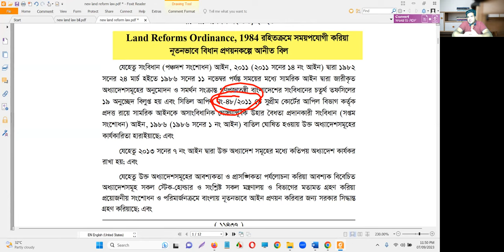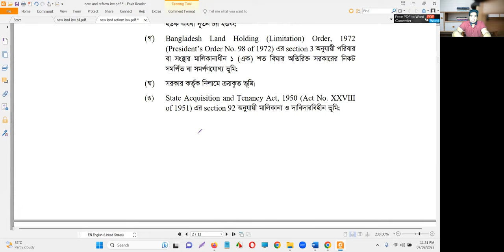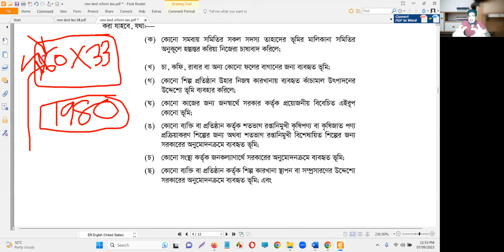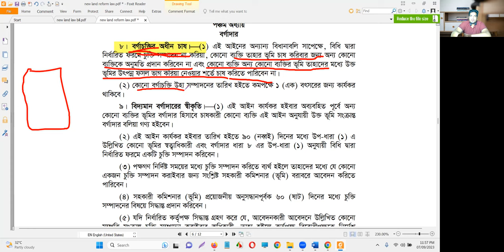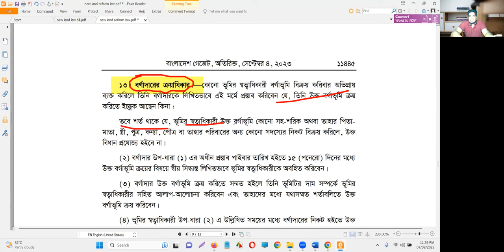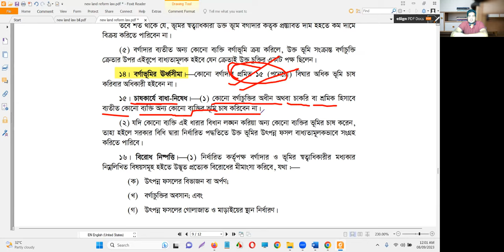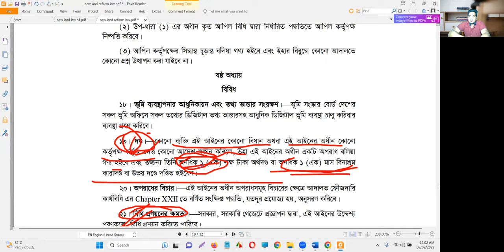ভূমি সংস্কার আইন ২০২৩ ।। ভূমি আইন ২০২৩।। land reforms act 2023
ভূমি আইন ২০২৩ পাশ
ভূমি আইন ২০২৩ দখল সংক্রান্ত
ভূমি আইন ২০২৩ এর গেজেট pdf
নতুন ভূমি আইন ২০২৩ দলিল যার জমি তার
ভূমি অপরাধ আইন ২০২৩
ভূমি আইন ২০২২ গেজেট
ভূমি আইন ২০২৩ খসড়া
ভূমি আইন ২০২৩ কবে পাশ হবে
🌹🌹🌹🌹🌹🌹 দৃৃষ্টি আকর্শন 🌹🌹🌹🌹🌹🌹🌹🌹